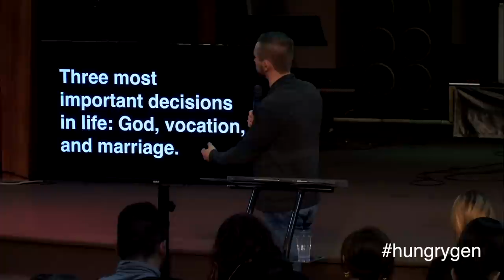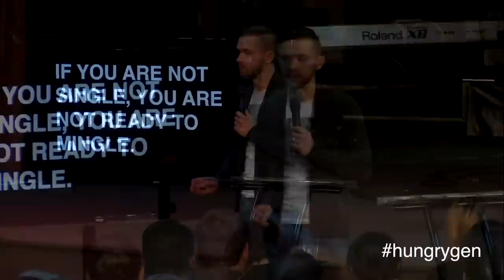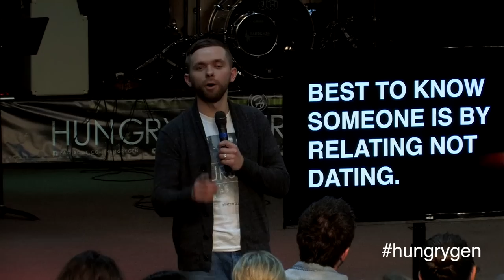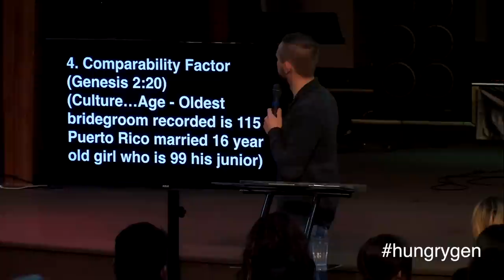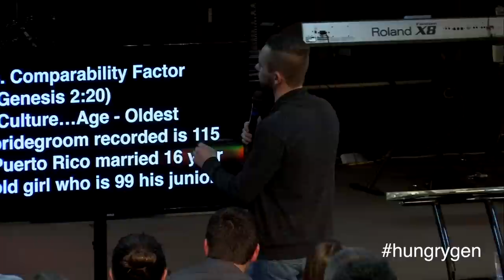SECRETS TO GREAT MARRIAGE | Pastor Vlad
Pastor Vlad has a 7-Day devotional based on this series - shorturl.at/kDFZ0
Order "Single, Ready to Mingle" today - shorturl.at/einLP